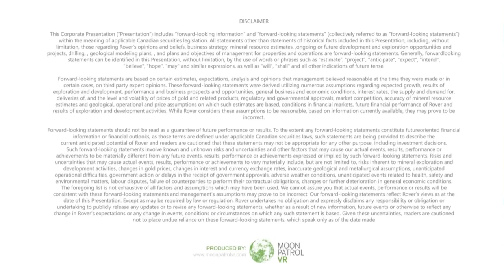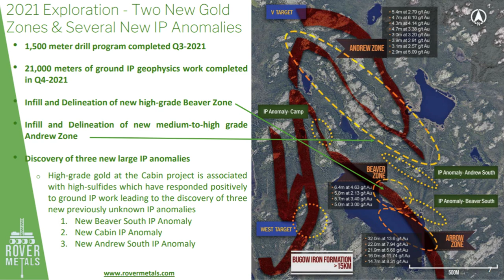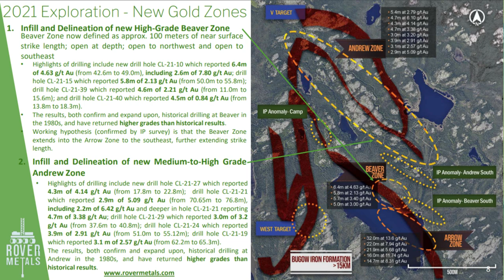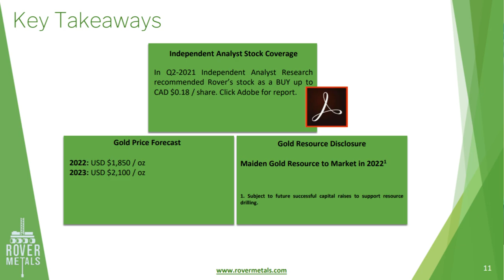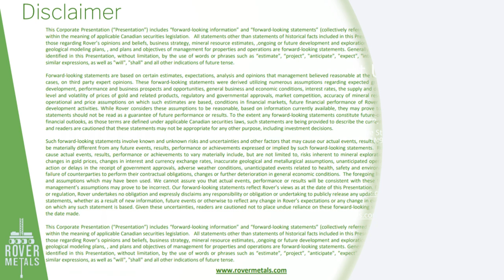Rover Metals - High-Grade Gold, IP Survey on Cabin Gold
CEO: Judson Culter

Rover Metals (“Rover”) -  (TSX.V: ROVR | OTCQB: ROVMF)is a natural resource exploration company specialized in North American precious metal resources. Rover is currently advancing the gold potential of its projects located in the Northwest Territories of Canada at the 60th parallel. Rover has 100% ownership of its core gold assets. Rover Metals obtained a public listing for its securities on the TSX Venture Exchange as a Tier II Mining Issuer on June 26, 2018.

Rover Metals trades under the symbol “ROVR” on the TSXV. Rover also obtained a public co-listing of its securities on the OTCQB on January 17, 2019 (OTCQB: ROVMF), and on the Frankfurt Stock Exchange on February 1, 2021 (FRA: 4XO).

On August 9, 2018, Rover Metals acquired a 100% interest in the Cabin Lake Property completing its area play for the Cabin Lake Group of Gold Projects. The Cabin Lake Group of Gold Projects are located 110 km northwest of Yellowknife and 20 km southeast of Fortune Minerals’ NICO Project and close to the new Tlicho All Season Road. The properties hosts high-grade gold in iron formation in archean metasedimentary.

On September 9, 2016, Rover Metals Optioned up to a 100% interest in the Up Town Gold Property. The Up Town Gold Property is a high grade Archean lode gold prospect adjoining the Giant Mine in Yellowknife, Northwest Territories. The Property consists of 6 claims covering 3,227 hectares and borders the west side of the Giant Mine leases. The Property centre is approximately 6 km north from downtown Yellowknife, and adjoins Gold Terra’s Northbelt claims.

Where we deliver Mining Insights & Bullion Sales. I’m a licensed broker for Miles Franklin Precious Metals Investments Andy Schectman is the President of Miles Franklin.  Where we provide unlimited options to expand your precious metals portfolio, from physical delivery, offshore depositories, and precious metals IRA’s.

We cannot confirm if Rick Rule owns Rover Metals, and we will not be covering the silver price in this interview.  Rover Metals is listed on the TSX Venture.